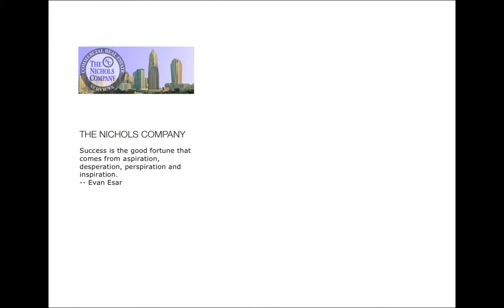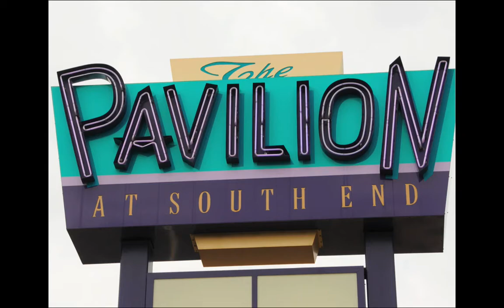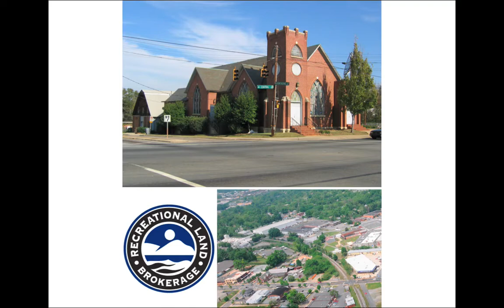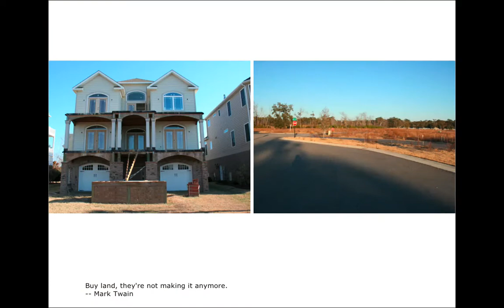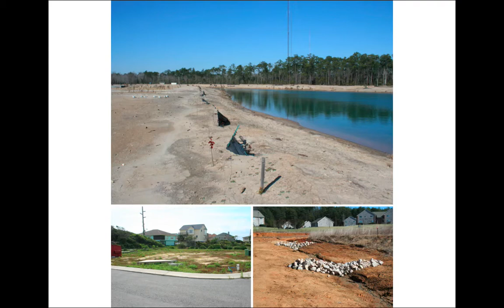THE NICHOLS COMPANY 2009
Its hard to believe its been ten years selling cool buildings with funny rounds signs